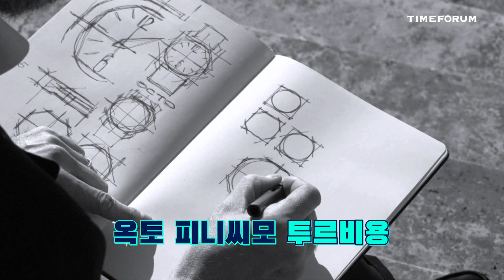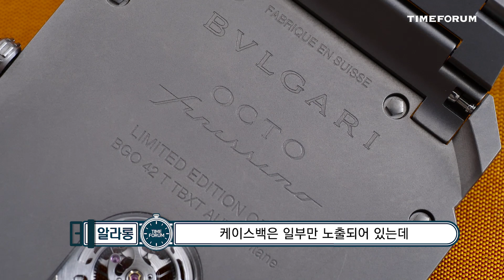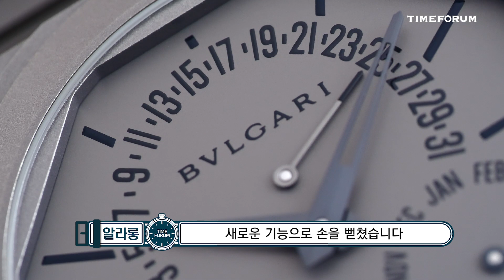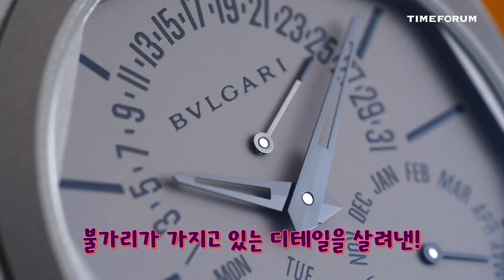[BRAND] 불가리 옥토 10주년(Bulgari Octo 10th Anniversary)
현시점 울트라씬 원툴 브랜드 불가리. 10주년을 맞이한 옥토 컬렉션을 통해 그간의 행적을 추적해보자.

00:00 옥토 SAGA
02:04 뜻밖의 언박싱
03:23 옥토 피니씨모 투르비용
04:34 옥토 피니씨모 미닛 리피터
06:13 옥토 피니씨모 오토매틱
07:32 옥토 피니씨모 투르비용 오토매틱
08:32 옥토 피니씨모 크로노그래프 GMT 오토매틱
10:10 옥토 피니씨모 투르비용 크로노그래프 스켈레톤 오토매틱
11:18 옥토 피니씨모 퍼페추얼 캘린더
12:57 옥토 피니씨모 울트라
15:50 옥토 10주년 기념 에디션 및 마무리